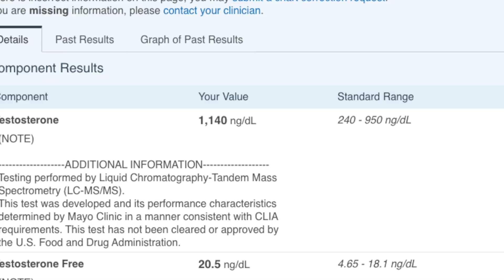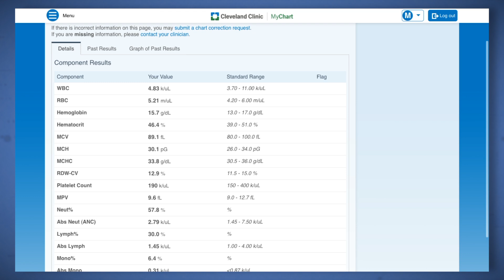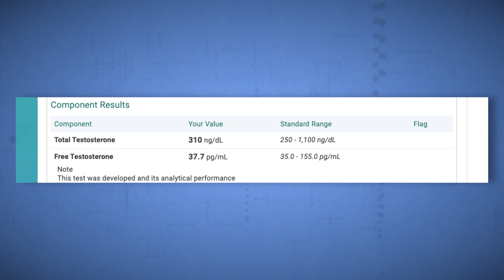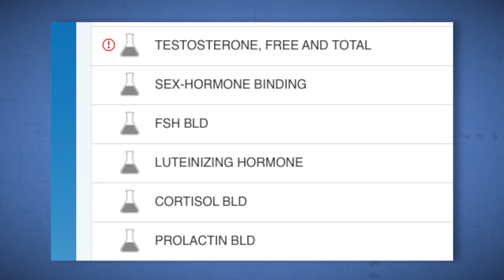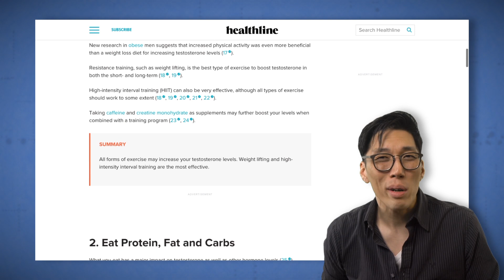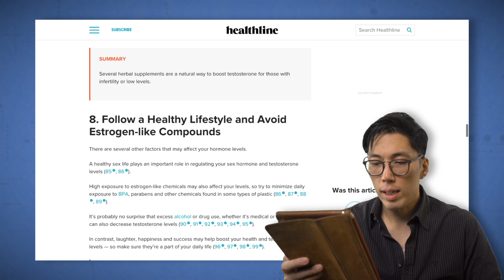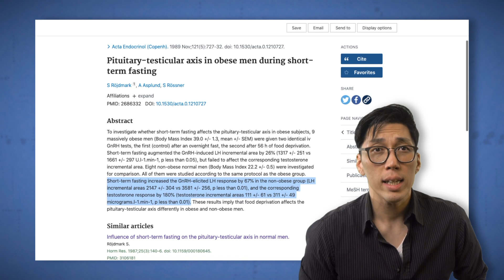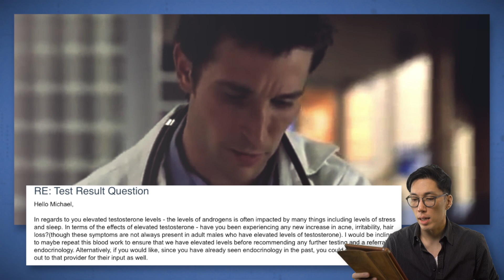Why I think my Testosterone Skyrocketed...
I need to get a follow-up lab to confirm the abnormally high levels but today I'm guessing why my T-levels could have taken a substantial jump. Timing of tests could also be a factor and all my labs were drawn between 10a and 1p.

Michael Merto is a Creative Director from the San Francisco Bay Area. He worked his way up the corporate filmmaking world with experience in commercial/promotional, music, live, wedding and short-form documentary films. There's nothing more that motivates him than the challenge of creating well-thought and touching films.

Michael's focus on YouTube is to have fun with Food, Film, Fasting and Friends!

Follow my team on our other channel where we go hard on the food!

TIMESTAMPS:
0:00 Intro
1:07 High Testosterone isn't always good
2:08 Background Info
4:00 Lab Tests #1
4:25 Lab Tests #2
4:52 Lab Tests #3
7:00 Lab Tests #4
7:51 Natural Ways to boost Testosterone
10:42 What I did differently between Tests #3 & #4
11:42 Why I think my Testosterone went through the roof
14:05 My Doctor's Message
14:42 Outro